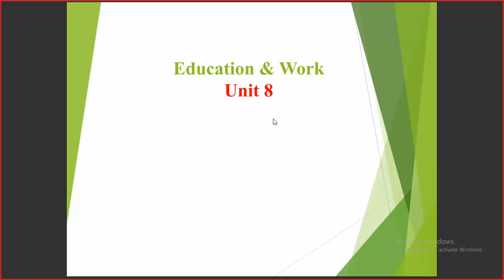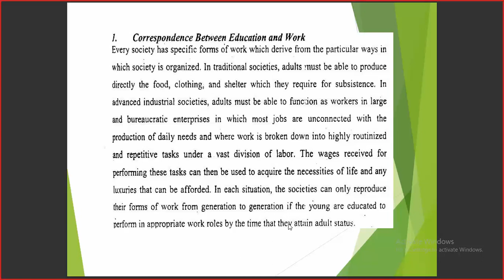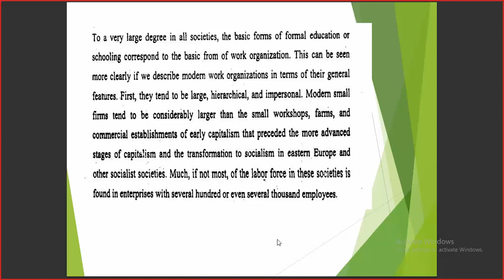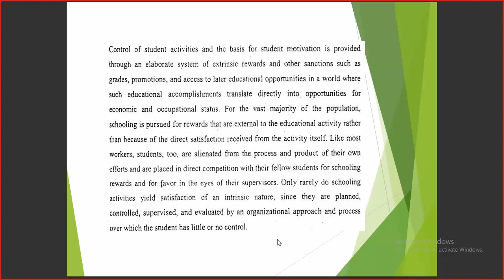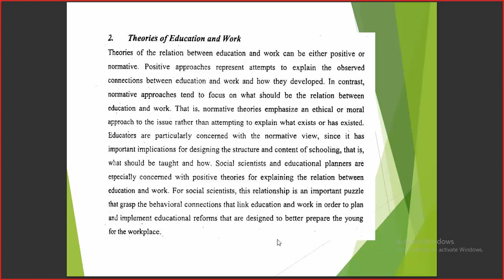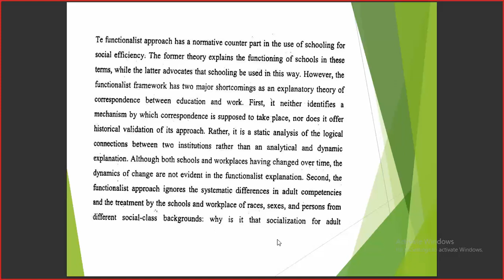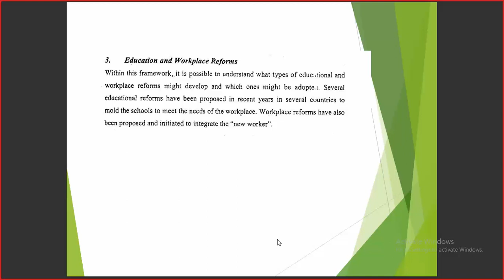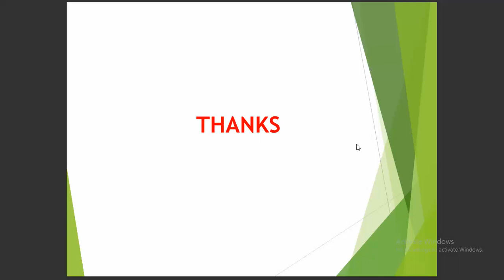Unit 9 Education and Work 6566